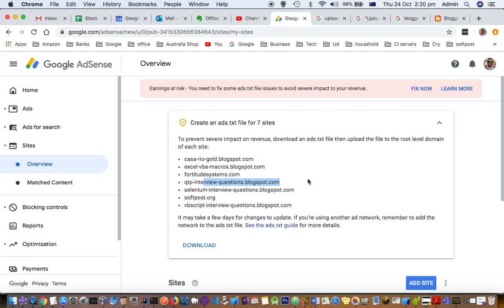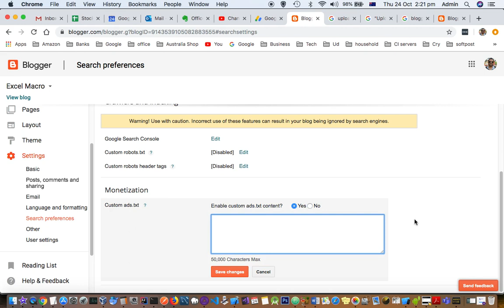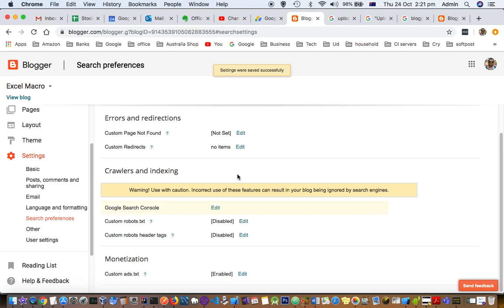Google Adsense - upload ads (dot) txt file to root level domain of blogger website